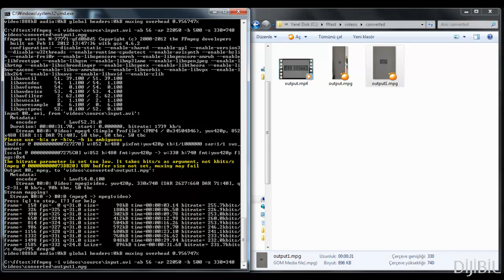FFMPEG ile Video İşleme - AVI' den MPG' e